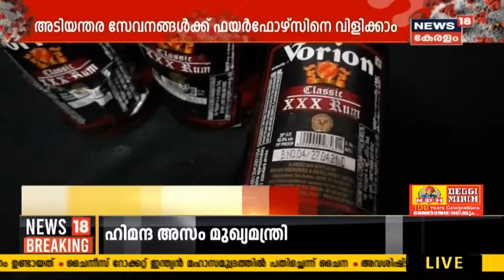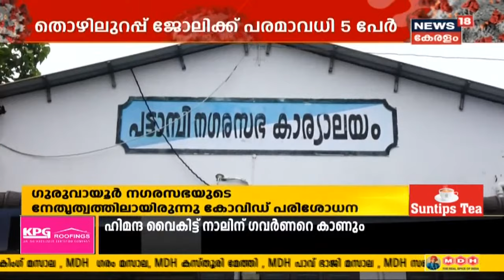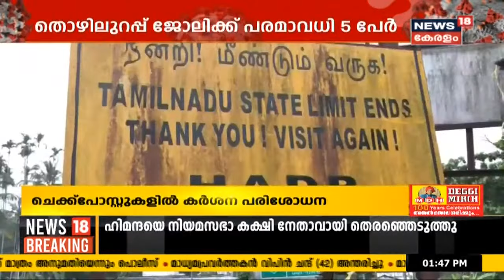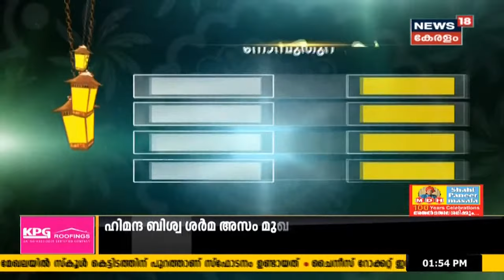Kerala News Updates | നാട്ടുവർത്തമാനം | Naattu Varthamaanam - Latest Local News | 9th May 2021